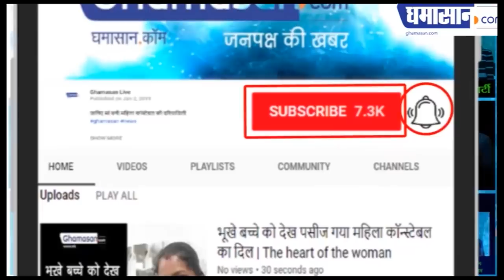IAS – IPS ने ऑफिस में रचाया ब्याह, उठे कई सवाल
ऑफिस में रचाई दोनों ने शादी,
दोनों ही हैं IAS-IPS अधिकारी